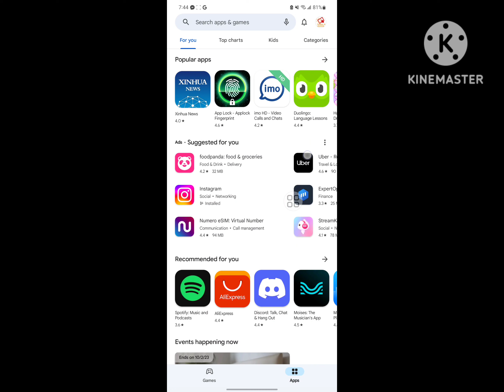Messenger lite is no longer available 2023 | Messenger lite not showing play store problem 2023